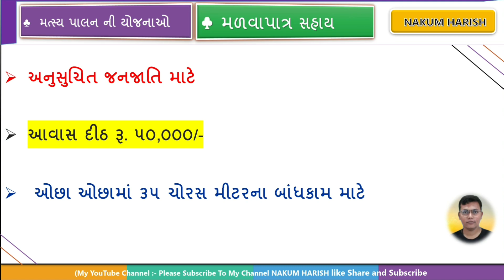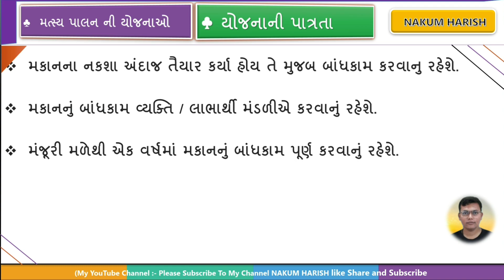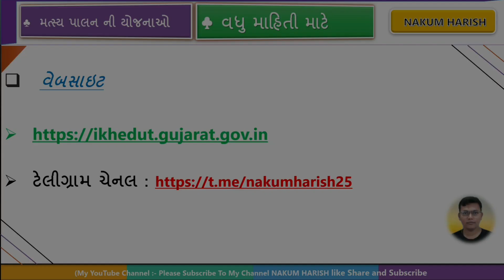new Awas Yojana 2024-25 in Gujarat || Gujarat government latest Yojana 2024 || ઘર માટે 50 હજાર સહાય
આજની વિડીયો માં  આવાસ યોજના તેના વિશે વાત કરેલી છે

pandit dindayal upadhyay awas yojana apply online
pradhan mantri awas yojana online apply
pmay urban
pradhan mantri awas yojana gramin list 2024
pmay subsidy
pradhan mantri gramin awaas yojana
pm awas
home lone

🌐 kindly information 🌐

1. No delicacy or editing of the videos is allowed without the written permission of the publisher.

2. All the disputes are subject @ Copyright Reserved